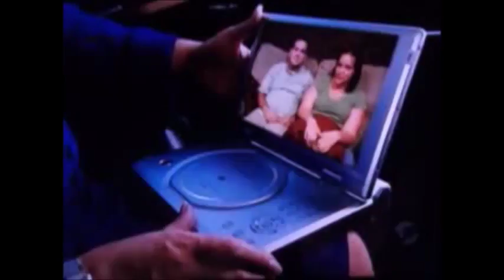SuperNanny- Swanson Family-- Part one